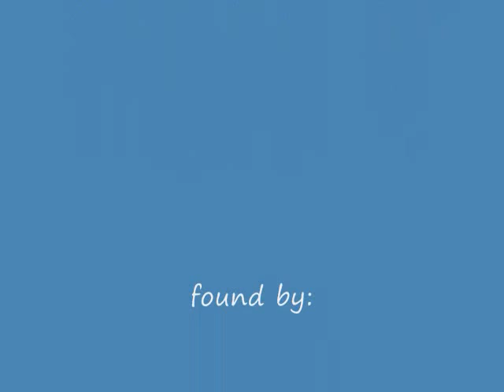Does Telamon Hack?